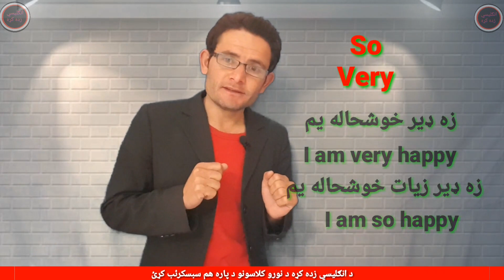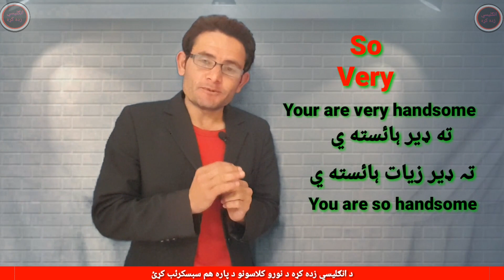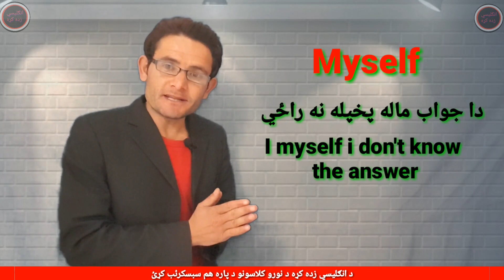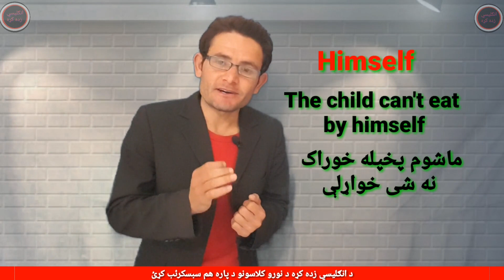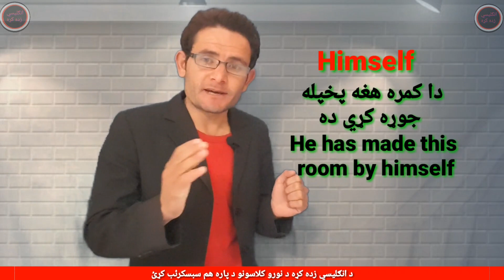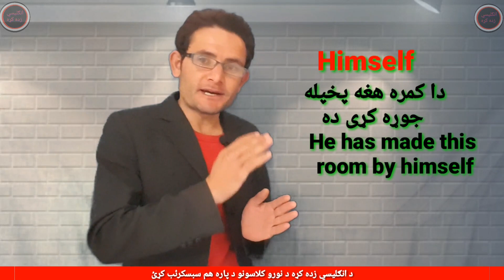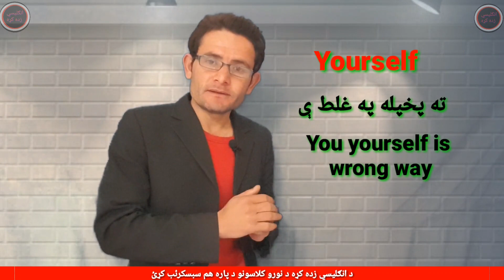(Class number86) Correct use of So & Very, With Myself, Yourself and Himself (With Kashif Momand)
ملګرو مونګ هڅه کړي چى د يوټيوب د لاره  انګلش پښتنو ته په پښتو کښي ولولو په دي کښى به راسره ستاسو د مرستى ډير ضرورت وي زمونګ دا پانړه درسره خواښه کړى او د نورو ملګرو سره ې هم شريکه کړي مننه۔